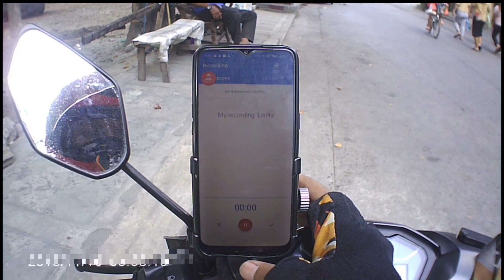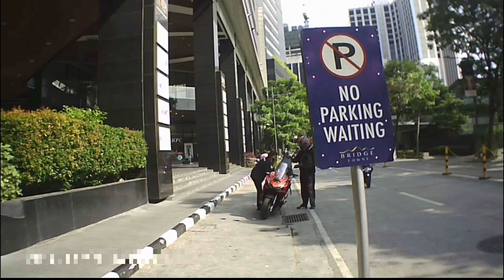Bago mag accept ng booking..mc taxi sa mga beginners (IWAS ABALA SA BOOKING)